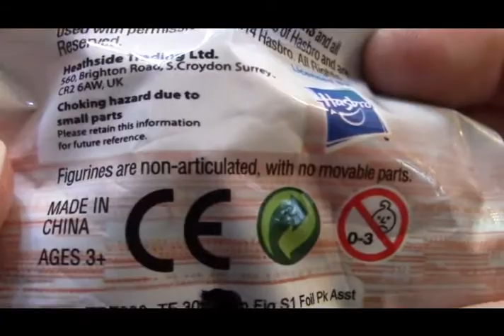unpack Transformers Collectible Figurines Surprise Blind Bag 03237 es